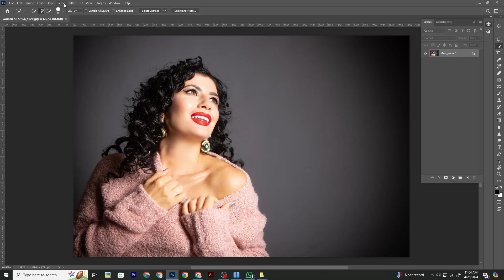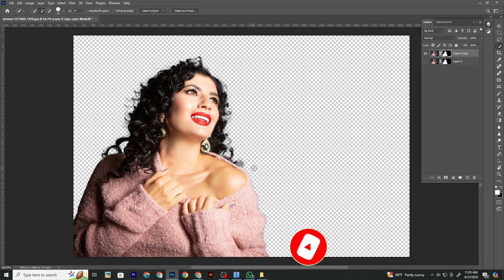How to Remove Background |Photoshop Tutorial | Vidu Art